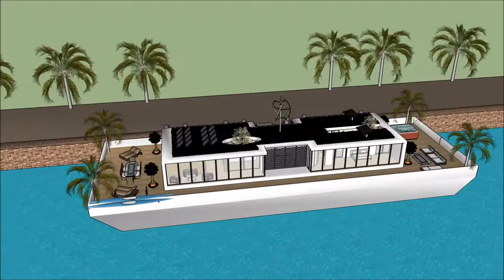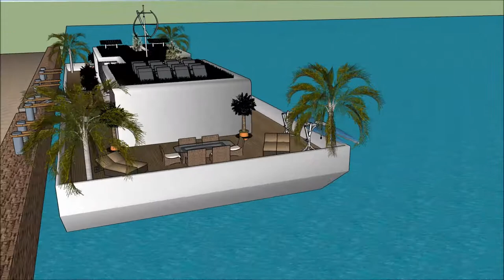Trano modern sketchup youtube trano bongo madagascar maison 3D plan de façade maison lapa in Holland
The floating house villa houseboatzania launching an innovative high-end luxury yacht floating house villa mansion home design potentially as a display of exhibition of the Trano modern sketchup youtube trano bongo madagascar maison 3D plan de façade maison lapa in Holland.

The collection of the Floating house villa houseboatzania concept of Trano modern sketchup youtube trano bongo madagascar maison 3D plan de façade maison lapa in Holland consists of high luxury and architectural art pieces in minimalism combined with living on the waterfront of the harbour.

The floating house villa mansion yacht design has the basis to sustain living with high standards and contemporary structural design Trano modern sketchup youtube trano bongo madagascar maison 3D plan de façade maison lapa in Holland with numerous of prospects for excessive living and celebrating the desire of life worldwide: